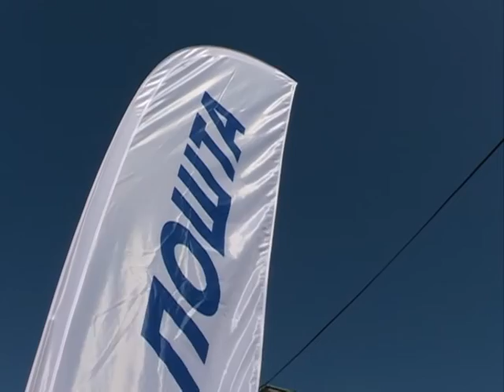Otvorena pošta u Rakitovu kod Jagodine 23.09.2016.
novinar: Tanja Mitrović
snimatelj: Saša Jović
montaža: Vesna Dobrosavljević Đukanović
proizvodnja: Kopernikus RTV Jagodina